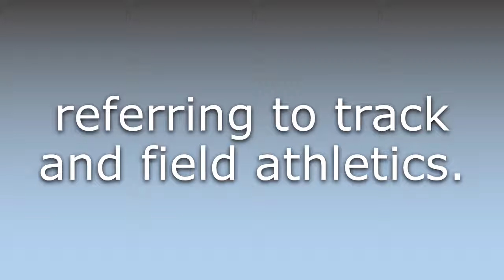What does Track-and-field mean?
What does Track-and-field mean in English? Learn the meaning of the word Track-and-field! How to Pronounce Track-and-field. Expand your vocabulary, learn words.